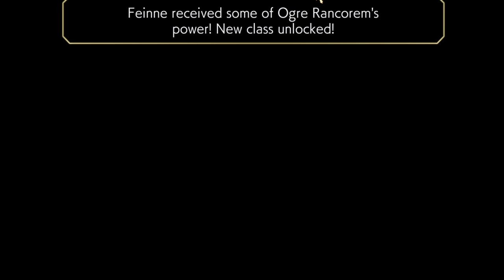[Another Eden STEAM] into the HOLLOW - 3 (Part 13)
Okay, this will do for now. Guess, it is not THAT bad for now, considering lore is shared with ToV and based off the same sources even if not just for it.